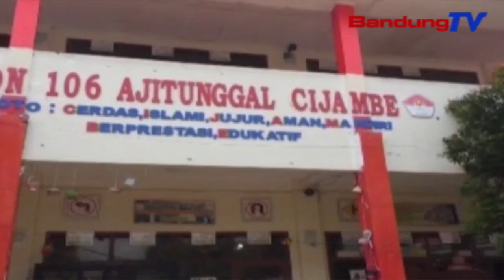Aktivis Lingkungan Mihaat Sakola nu Katarajang Caah Dengdeng | TP | BANDUNGTV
TP | BANDUNGTV | ELBY NOPITRI | Nya kawas kitu kaayaan Sekolah Dasar Neger Aji Tunggal, anu ruksak balukar katarajang caah dengdeng sawatara waktu katompernakeun. Sawatara bagian tembok sakola anu nomper kana biwir walungan, jebol katarajang cai anu ngagulidag. Mangrebu-rebu buku perpustakaan milu ruksak balukar eta caah dengdeng. Balukarna sajumlahing fasilitas sakola teu bisa dipake deui pikeun kagiatan dialajar siswa.